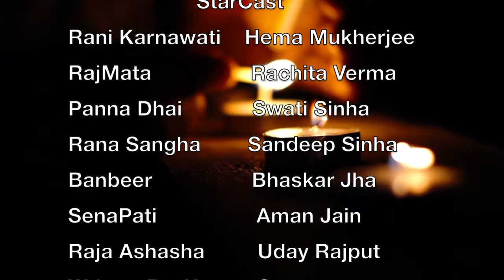Pannadhai | पन्नाधाय के शौर्य और बलिदान की कहानी | Panna Dhay Kavita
Panna dhay Ki kahani
Panna dhai ki amar gatha
Panna dhai kavita
पन्नाधाय की सच्ची कहानी
पन्नाधाय कविता
Rajput kahani
Rajput History, History of Chittaurgarh
Rana Uday Singh ki jaan kisne bachayi ,
indian history
bharat ka itihaas
indian history picture
Jai Rajput Jai Mewar
Swati Sinha Studio Production

पन्ना धाय राणा सांगा के पुत्र राणा उदयसिंह की धाय माँ थीं। पन्ना धाय किसी राजपरिवार की सदस्य नहीं थीं। अपना सर्वस्व स्वामी को अर्पण करने के लिये जानी वाली[1] राणा साँगा के पुत्र उदयसिंह को माँ के स्थान पर दूध पिलाने के कारण पन्ना 'धाय माँ' कहलाई थी। पन्ना ने पूरी लगन से बालक की परवरिश और सुरक्षा की। पन्ना चित्तौड़ के कुम्भा महल में रहती थी।उन्होने अपने कर्तव्य-पूर्ति में अपने पुत्र का बलिदान देकर मेवाड़ राजवंश को बचाया।

Panna Dai (also was spelt Panna Dhai) was a 16th-century nursemaid to Udai Singh II, the fourth son of Maharana Sangram Singh. In Hindi, Panna means "emerald," and dai means "nurse." She was given charge of Udai Singh, breastfeeding him virtually from his birth in 1522, along with her own son Chandan. When Udai was attacked by his uncle Bhanvir, Panna Dai sacrificed her own son's life to save him.[1]

Narration: Swati Sinha

Photography by :
Impression Clicks
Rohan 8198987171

VoiceOver:
Banbeer- Sudhanshu Sharma

Swati sinha Studio
Created By: Swati Sinha Studio Production

Copyright Poetic Mehfil by Swati Sinha can’t be used or reproduced without permission

Copyright Pratibimbh kavita by Swati Sinha can’t be used or reproduced without permission